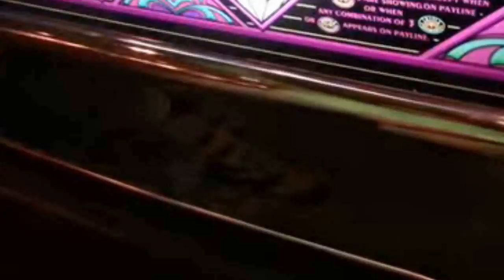Cotton: Fantastic Night Dreams - SSB Arcade Challenge Part 1 - Let's Eat Fairies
Cotton: Fantastic Night Dreams plays in a similar way to other scrolling shooter video games, but stuffed with fairy eating, cute witches and the occasional top/side boob.

We play the Arcade Challenge against Cotton and along the way exchange cash and race against time poorly.

Wanna see us die in more shooters?

The Super Speers Brothers are:
Blake Speers
Brendan Speers